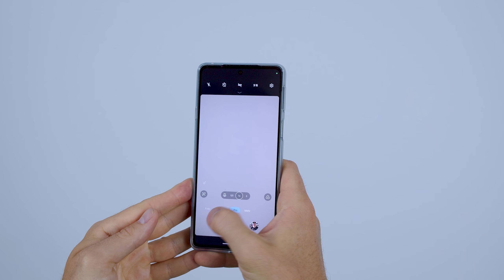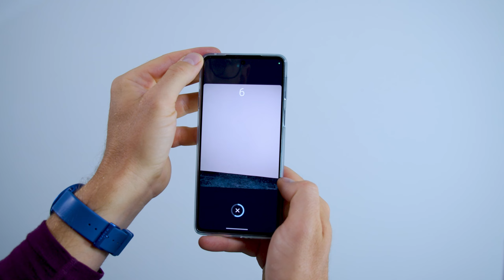Bewerbungsfoto selber machen mit dem Handy!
In diesem Video zeigen wir dir, wie du ganz einfach mit deinem Smartphone ein Bewerbungsfoto von dir selber machen kannst. Denn nicht jede Person hat eine professionelle Kamera zu Hause oder die Zeit, um in ein Fotostudio zu gehen. Wir nehmen dich Schritt für Schritt durch den Prozess und geben dir wertvolle Tipps, damit dein Bewerbungsfoto perfekt wird. Wenn du dich für einen neuen Job bewerben und einfach ein eigenes Bewerbungsfoto machen möchtest, ist diese Anleitung perfekt für dich.